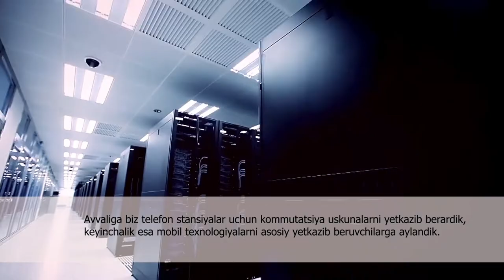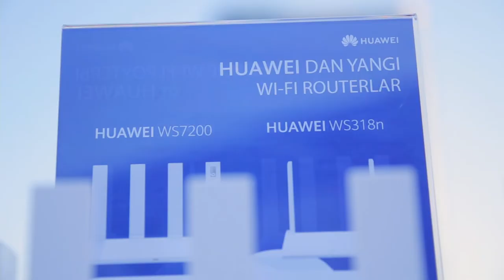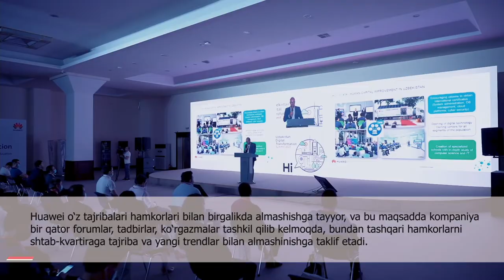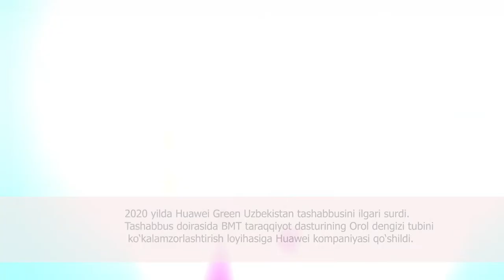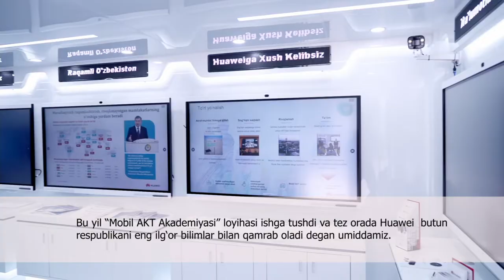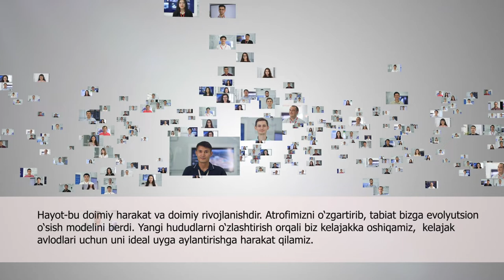Huawei Uzbekistan corporate video UZ